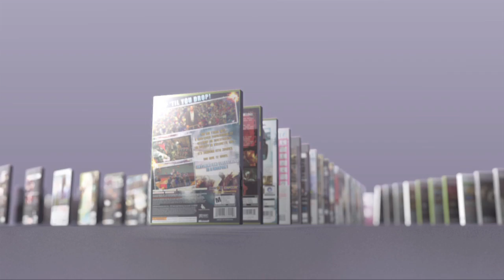New Releases 4/18/10 - 4/24/10 by GameSpot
This week go grab Monster Hunter Tri, Blood Bowl, The Misadventures of P.B. Winterbottom for the PC, Afterburner Climax, and more.